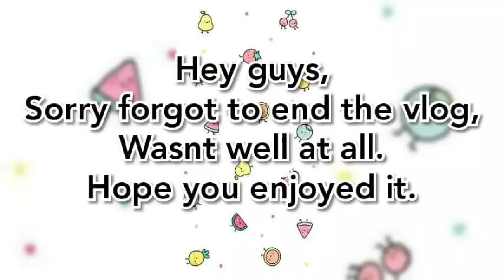Haircut and Christmas Lights Vlog Part 263